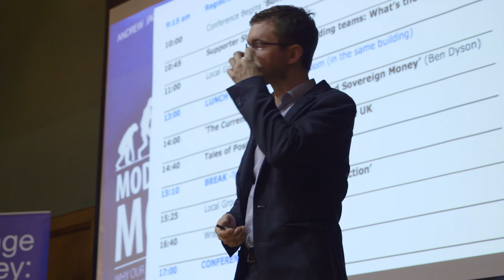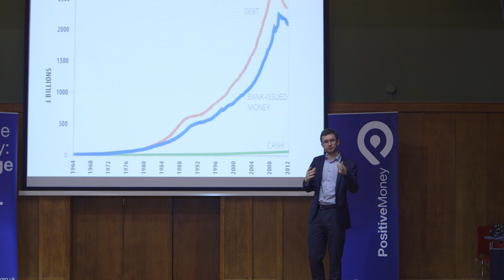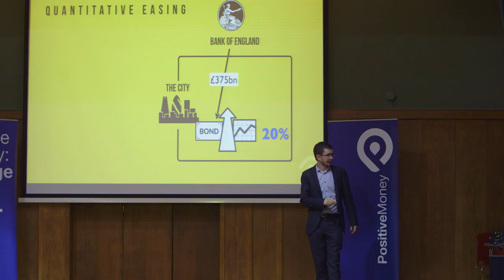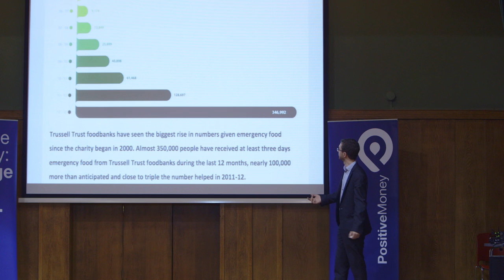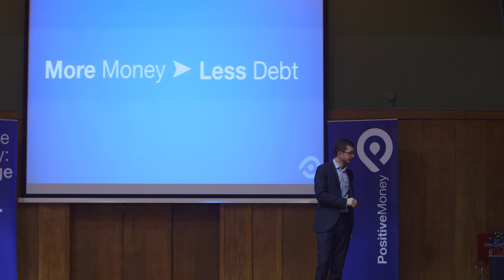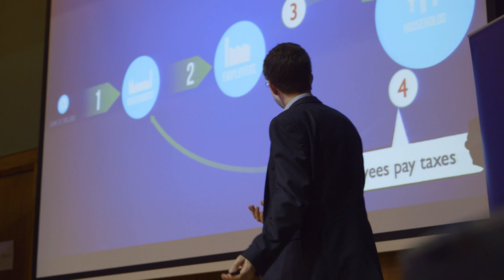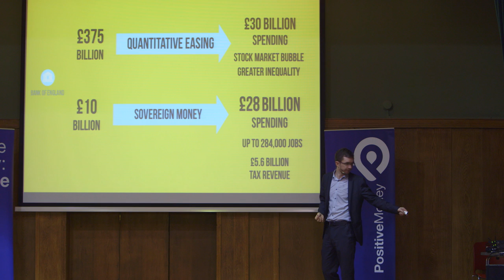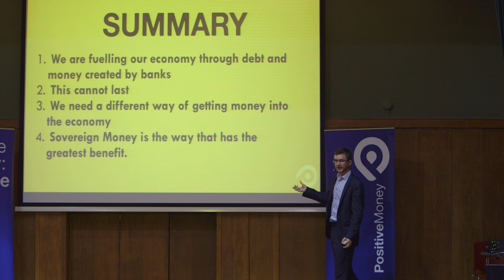How to Fuel the Economy Without Increasing Debt, through Sovereign Money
Ben Dyson, Founder of Positive Money, speaking at the Positive Money 2014 conference. He recapped how the nature of money has changed since the Bank Charter Act of 1844, which outlawed bank creation of paper money. Most money today is electronic. There had yet to be a democratic debate on the consequences of this. Indeed, there had hardly been any democratic debate on the consequences of Quantitative Easing (QE).

In terms of where this private bank money went -- 40 per cent went into the property market, 37 per cent to financial markets, 10 per cent to credit cards and personal loans and only 13 percent to productive business.

In our system today, "more money means more debt". If we have a crisis and we want less debt then we have to accept that we will end up with less money circulating, because when the loans are repaid, the money disappears from the economy.

Under the present system, there are two ways to get more money into the economy:

The first way is to get the private banks creating new money by creating new debt. That is the situation where "more money equals more debt." So, interest rates were lowered to 0.5% in the expectation that "lower interest rates will get people to borrow more." There have also been various "funding for lending" schemes.

The second way is to get the Bank of England to create money. It has initiated QE, whereby it creates money and buys bonds from pension funds and insurance companies.

This money floods into the bond market and some floods into the stock market. It artificially increases bond prices, in the same way that the banks' privately-created money pushes up mortgage prices.

The idea behind QE is that those who see the value of their bonds go up will then spend more on the High Street. But in reality, it means that the relatively small number of people who have the money in the first place, take their money and put even more of it into the bond market. In short, QE is a scheme which has made the very wealthy much better off, but has done very little to create jobs and get the real economy going.

Incredibly, around £375 billion has been created but there has been very few questions asked in Parliament about the wisdom of this process, about how the money is created and where it is spent. This is remarkable considering the tortured debates in Parliament about the spending of sums which are a mere fraction of this figure!

Ben explained that the alternative is Sovereign Money.

The idea of Sovereign Money is that instead of the BoE creating money and putting it into the financial markets, it should be put into the real economy, through spending on infrastructure, through tax cuts, or through the simple expedient of giving it to people. This would allow us to escape from the debt trap where, if we need more money then we must have more debt.

He said that for every £10 billion which gets added to the government account and spent into the economy then we would get £6 billion coming back in taxes, and that for every £1 which goes in, we would get £2.80 of spending throughout the economy. He suggested that a Sovereign Money creation of £10 billion would lead to 28 billion spending, up to 284 000 jobs and 5.6 billion tax revenue, and lower personal debt. (These calculations come from CBI figures.)

Furthermore, this is a policy which can be done now. Private banks will still lend, but Sovereign Money will, to an extent, offset the negative effects of debt. Once it can be shown that Sovereign Money works, then we can point to the full solution, outlined in Modernising Money  which is stopping banks creating money in the first place.